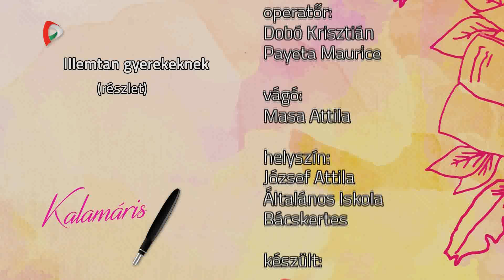Kalamáris – Sóta Veronika és Sóta Jovana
Sóta Veronika és Sóta Jovana, József Attila Általános Iskola, Bácskertes
(Illemtan gyerekeknek (részlet))